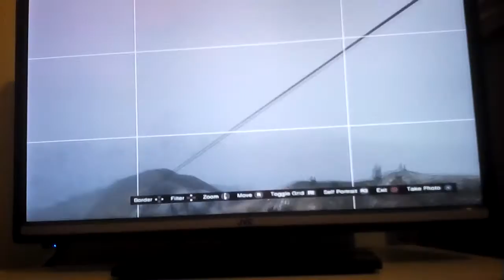Skok sa MauntChiliada/w Amar Games